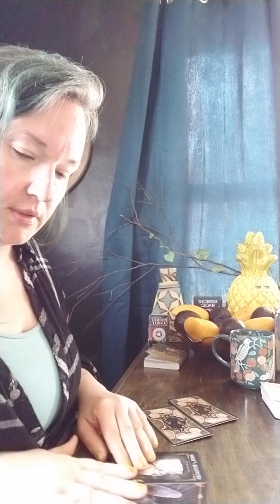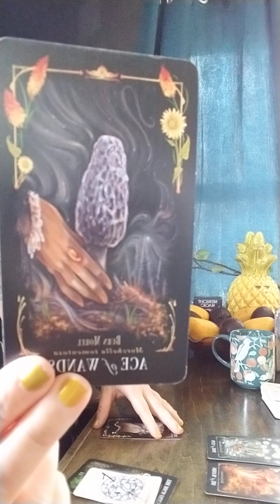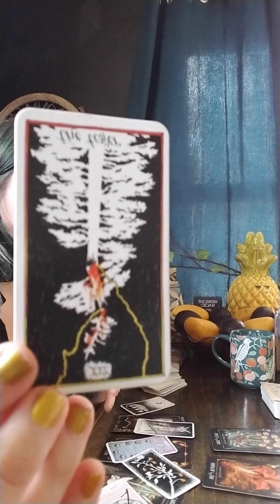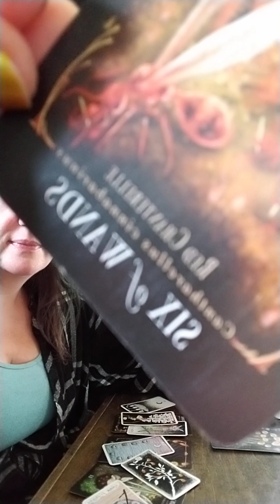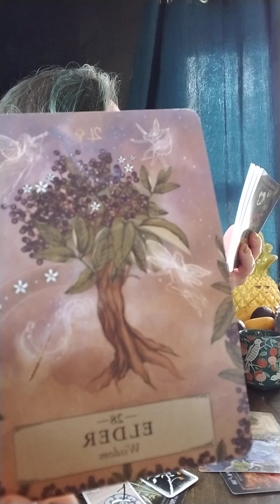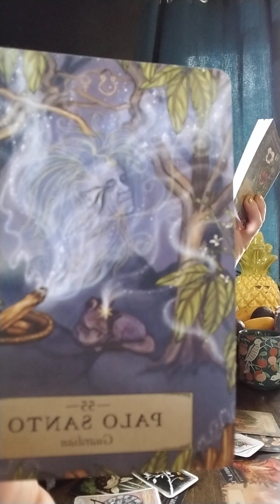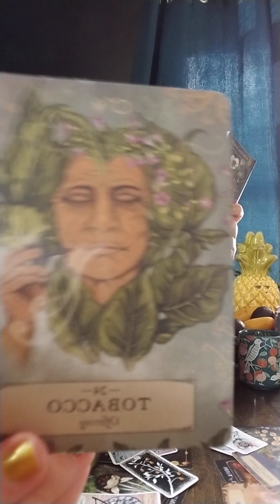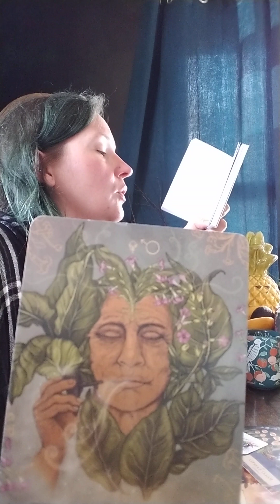Tarus. ESoteric Astroloy reading. Dat thumbnail Doh!! Sorry. I do not pick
Your evolution is coming along nicely. Just as it should. Speed bumps, road blocks, all that good gravy! Find the beauty and ground it into reality. Your art can be anything. Maybe it is helping people perform at thier best and putting that beauty into play. Keep going and growing. Your happiness might be messy and dirty but, it is YOUR sweet spot. Let that be your guide. The sweet spot.

Sara

Soil by naomi paris tokyo